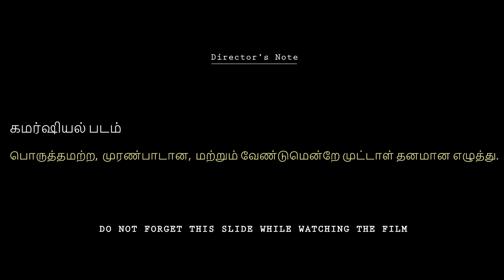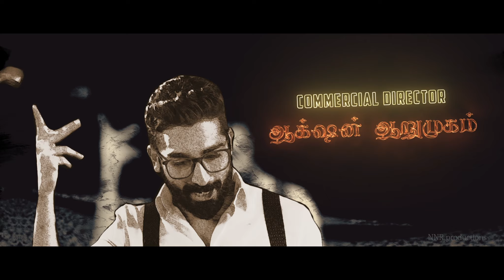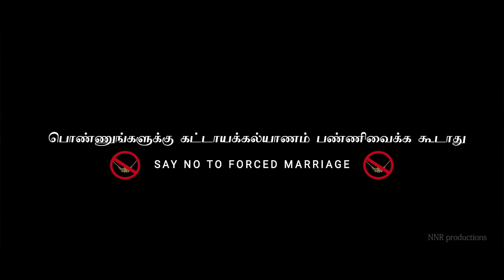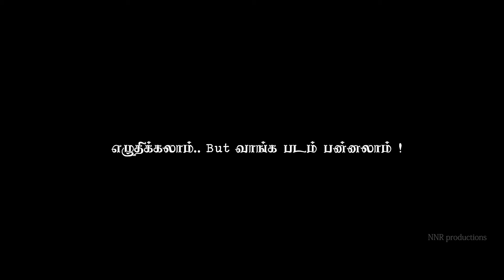Commercial Padam | Tamil Short Film | Varun, Vinsu | Mobin | NNR Productions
Commercial Padam, Tamil Short film, is an out and out commercial potboiler inspired from Commercial movies of Tamil Cinema, written & directed by Mobin and produced by NNR Productions.

The flick also stars veteran legendary actor Radha Ravi in a pivotal role.

Starring: Varun Rajan, Vinsu Rachel Sam, Siddhartha Shankar, Sanmargan with Radha Ravi.
Extended Cast: Jennipher Kerrenhappuch Azhagupandi, Amirthalingam, Sudharshan Janakiram, Sachin Maze, Sathish Ekisa, Anish.

Written and Directed: Mobin
Associate Directors: Prabu Mejel, Sanmargan Sooriyamoorthy
Assistant Directors: Sathish Oscar, Vishnu Sivakumar, Vigash Priyan Rangaswamy
Director of Photography: Danush Bhaskar
Assistant DOP: Sachin Maze
Production Design: Jennipher Kerrenhappuch
Editing and VFX: Shyaam Suresh
Lyrics: Vigash Priyan Rangaswamy
Choreography: Kalai
Hair and Make-up: Giri Babu
DI: Ra Effects (Gautham)
Sound Design/Mix: Sync Cinema
Poster Designs: Prasanna
Production Executive (For the days of the shoot): Hemnath Govindaraj
Production Controller: Sathish Oscar
Produced by: NNR PRODUCTIONS

Promotional Partner: Currently Globally (Prince Mejel)
Media Partner: Trending Tamilnadu

Special Thanks to Madhavan T Extended Thanks to Ranjith, Bike Stunt Bala